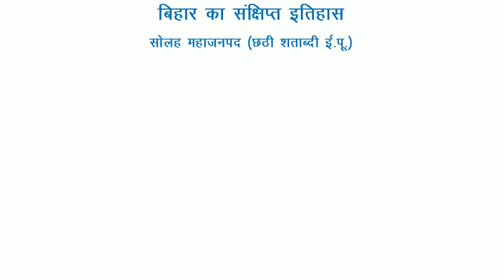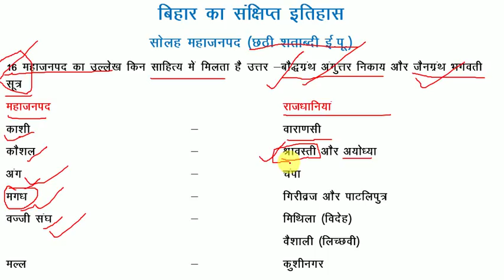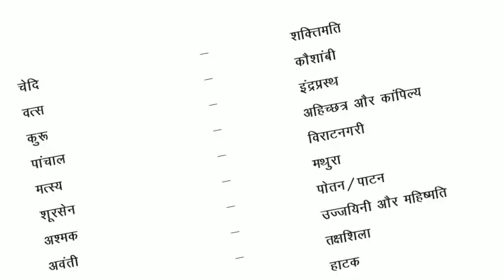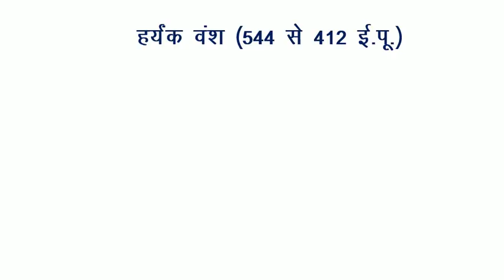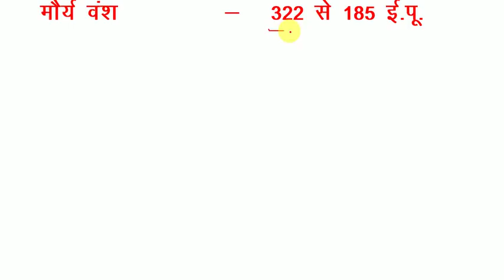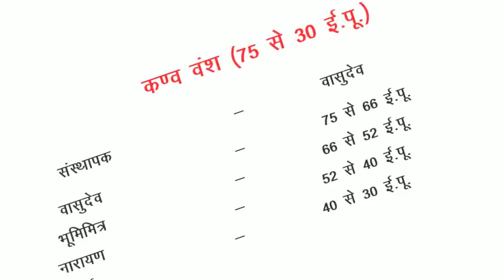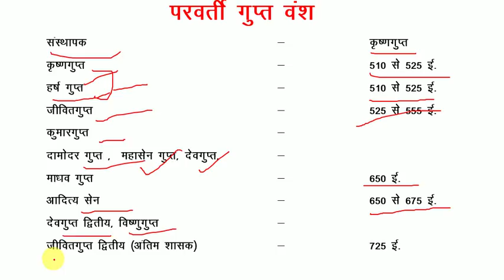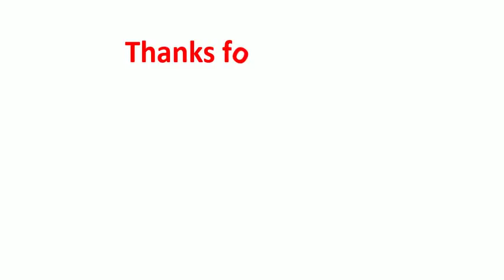बिहार का संक्षिप्त इतिहास / Bihar Ancient History for Bihar Police दारोगा/ 63rd BPSC/ CDPO/ BSSC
बिहार का संक्षिप्त इतिहास Bihar Ancient History for Bihar Police S.I./ 63rd BPSC/ CDPO/ BSSC and Bihar All Competitive Exam.
Brief history of bihar for who wants to know about bihar.